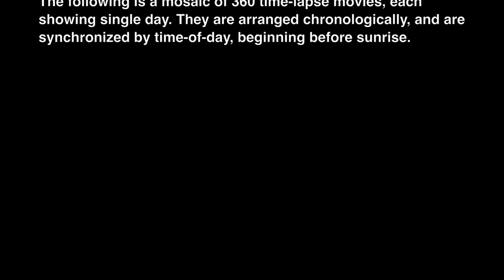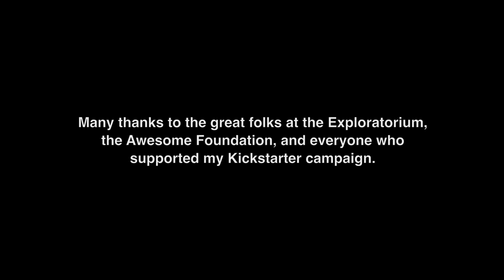A History of the Sky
This is a year-long time-lapse study of the sky.  A camera installed on the roof of the Exploratorium museum in San Francisco captured an image of the sky every 10 seconds.  From these images, I created a mosaic of time-lapse movies, each showing a single day.  The days are arranged in chronological order.  My intent was to reveal the patterns of light and weather over the course of a year.

This video is designed to be viewed in a large format, so it's best viewed in full-screen mode at 1080p.